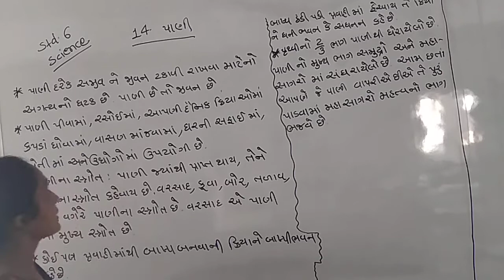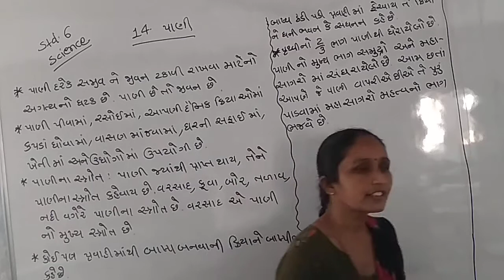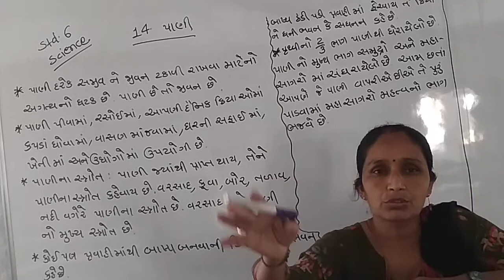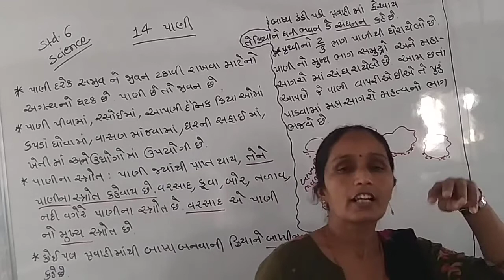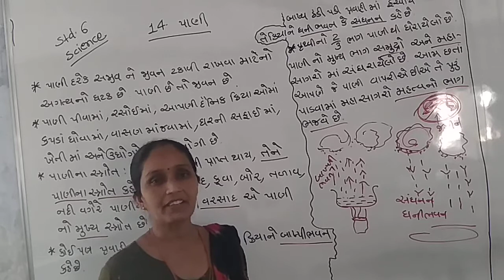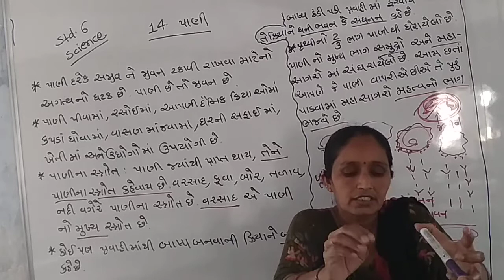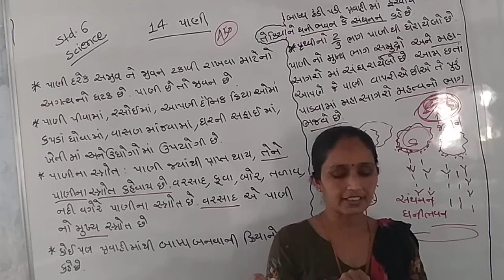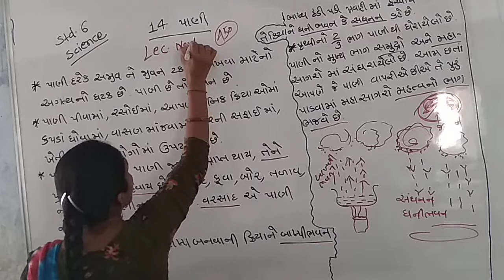ધોરણ ૬ વિજ્ઞાન પાઠ ૧૪